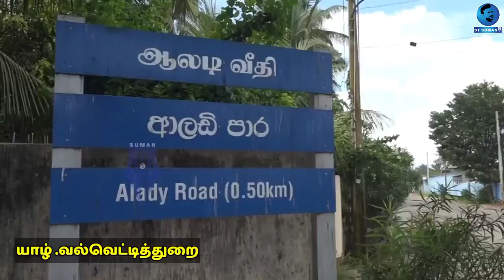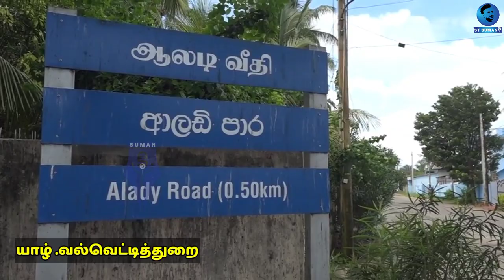தலைவர் வே.பிர பாகரன் அவர்களது பிறந்தநாள் கொண்டாட்டம் | வல்வெட்டித்துறை | birthday 69 | ST Suman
தமிழீழ விடு தலைப் புலிகளின் தலைவர் வே.பிர பாகரன் அவர்களது 69வது பிறந்தநாள் கொண்டாட்டம் | வல்வெட்டித்துறை | Thalaivar 69 | birthday | ST Suman